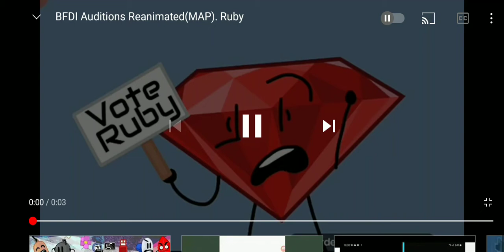24 de julio de 2021